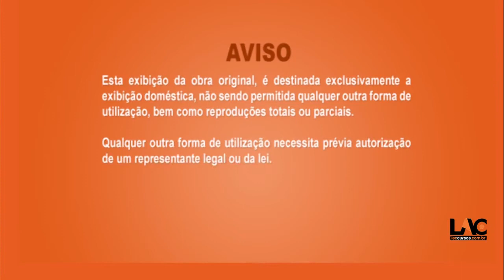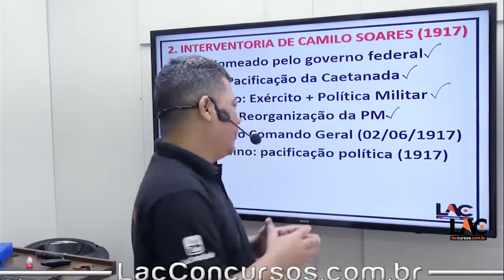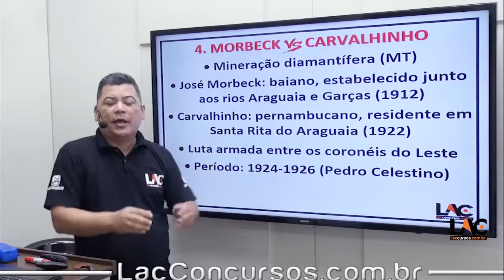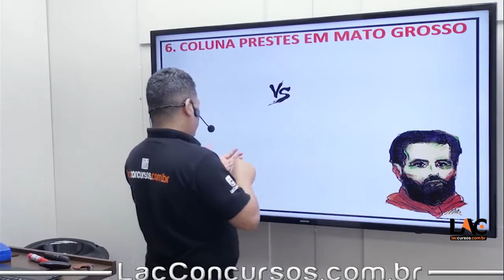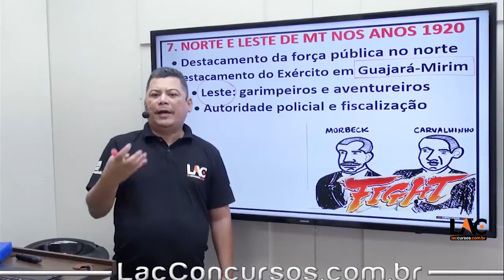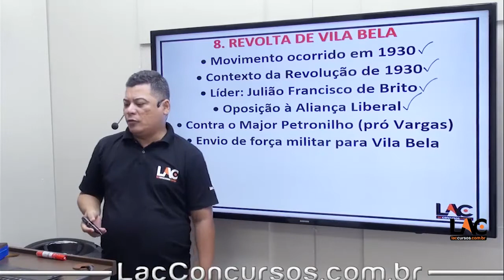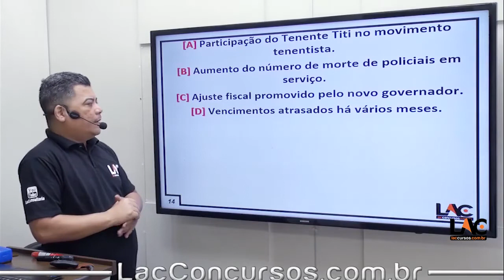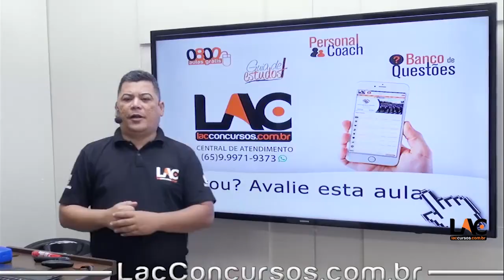11121 | História PM MT - Conflito Coronelístico